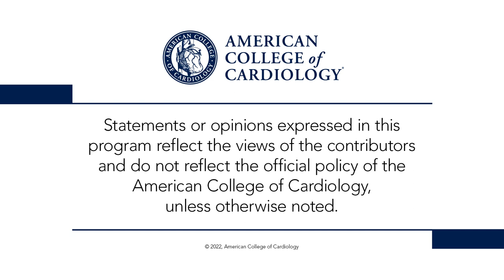Day 3 Highlights | ACC.22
Drs. Kim Eagle, Payal Kohli and Deepak Bhatt discuss highlights from Day 3 of the ACC.22 late-breaking science and featured clinical research, including POISE-3 (0:32), SPYRAL HTN-ON MED (3:57), EMPULSE (6:09), and FIDELITY (9:03).